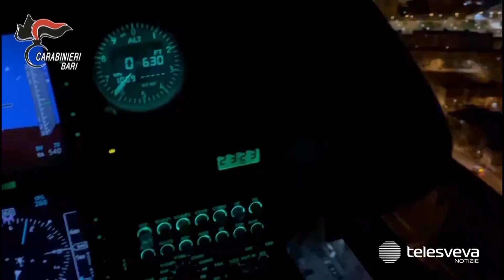Sparatoria dopo un video su TikTok: due condanne per un agguato al quartiere San Paolo di Bari